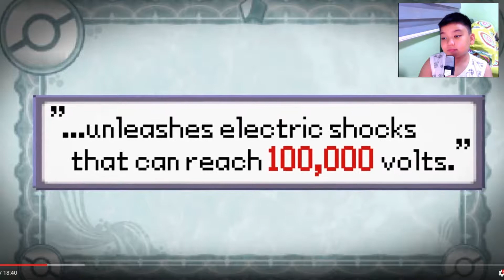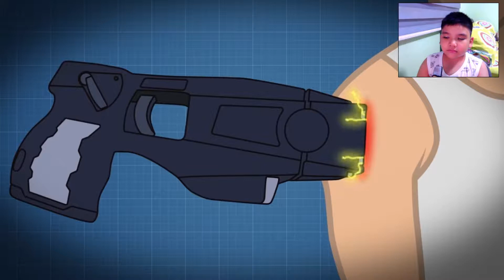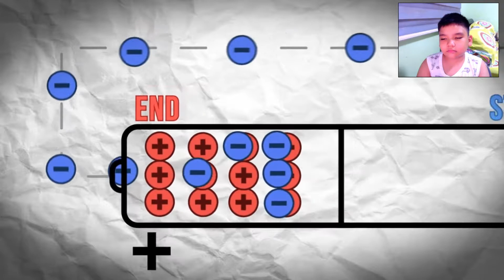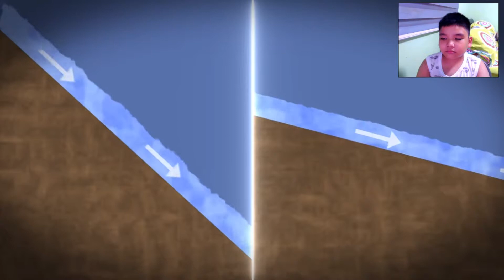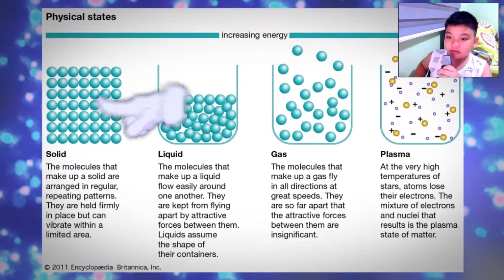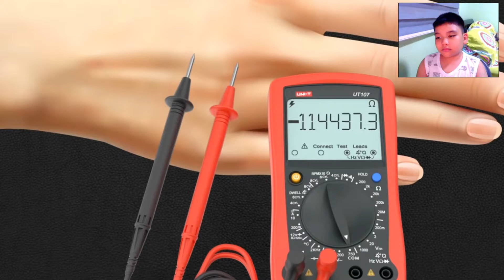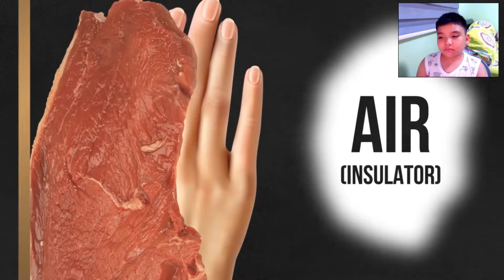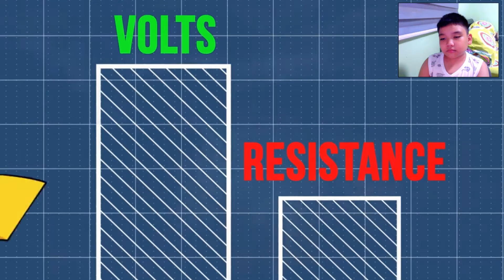PIKACHU! | Reacting To Game Theory: Pokemon - Why Pikachu is SHOCKINGLY Terrible!